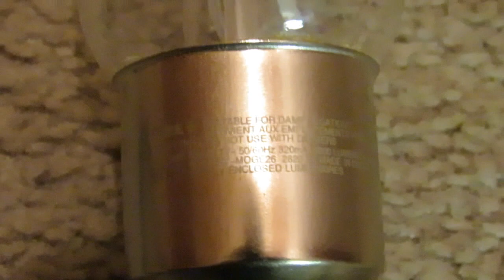Cree 36 watt LED (175 watt HID replacement) bulb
Bought this on clearance from Lowe's for around $3, its an interesting idea but poorly executed. It claims to replace a 175 watt metal halide lamp, but its the size of a 400 watt metal halide lamp and is only as bright as a 70 watt high pressure sodium lamp (6000 lumens).